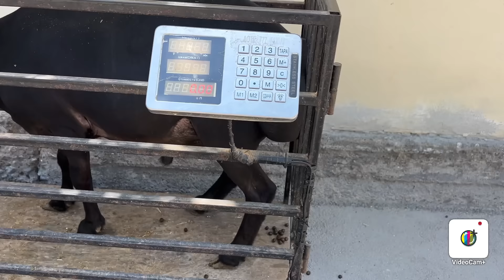JAXONGIR AKAGA ZOR VA ARZON QOCHQORLAR KELDI ✅🫡 99-040-11-81 33-642-99-99